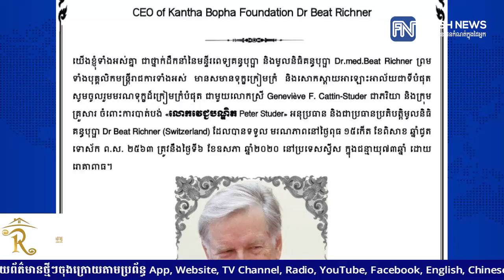ប្រធានប្រតិបត្តិមូលនិធិគន្ធបុប្ផាស្វីស ដែលបន្តតំណែងពីវេជ្ជបណ្ឌិត Beat Richner បានទទួលមរណភាព ...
ប្រធានប្រតិបត្តិមូលនិធិគន្ធបុប្ផាស្វីស ដែលបន្តតំណែងពីវេជ្ជបណ្ឌិត Beat Richner បានទទួលមរណភាព នៅប្រទេសស្វីស ក្នុងវ័យ៧៣ឆ្នាំ